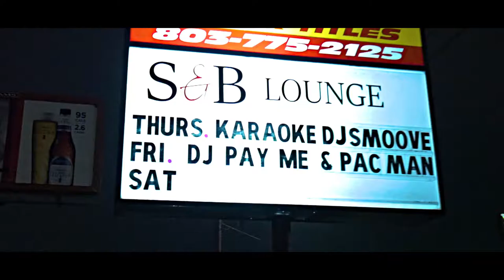KODI PRESENTS THE ARTIST SHOWCASE AT S&B LOUNGE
TKO ENT. ARTIST C NOTE HAD THE CROWD GOING CRAZY.

Shot | Edited : KevDaCEo & Heem Tarantino of DMEtv